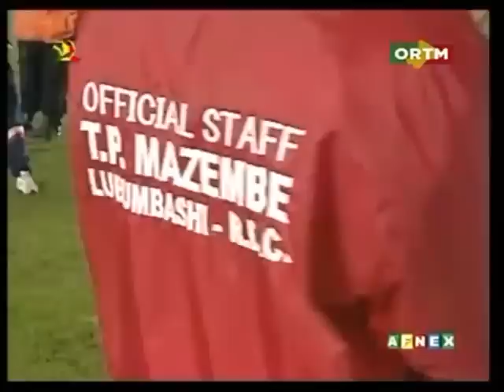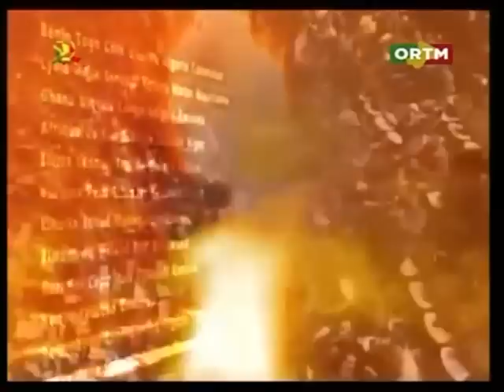Mazembe (Congo) vs Esperance (Tunisia) - CAF (African) Champions League Final 2010 [SOCCER CLASSICS]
Sit back and enjoy this classic 2010 African Champions League final between TP Mazembe (from Congo) and Esperance (from Tunisia). One of the greatest finals in the history of continental club football.

As far as many Africans are concerned, Mazembe is one of the best teams in the World, as is of exactly the same caliber as the likes of Barcelona, Madrid, Chelsea, Bayern Munich, Juventus - if not better. Football is not all about the self-promoted and publicized European UEFA Champions League. There also the African CAF Champions League, which is just as prestigious - if not more prestigious. It is high time Africans and the African sports media like SuperSport stopped having an inferiority complex and rose up against the European propaganda of SkySports and the BBC. There is really no reason for Africans to give so much respect European teams and rank them highly as long as Europeans themselves will continue to refuse to do likewise to African teams. There's the famous saying "do unto others what you want others to do unto you".

Somebody really has to educate FIFA (which effectively is very European) and tell them strongly that football is not played on paper but on a pitch. Therefore, their high ratings of their European teams become meaningless when they are outplayed by better teams from other continents.